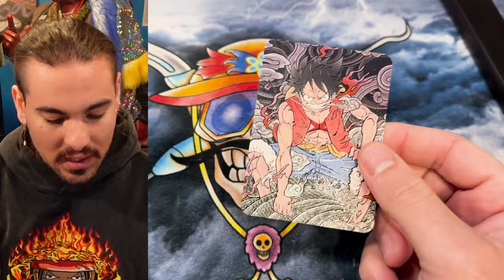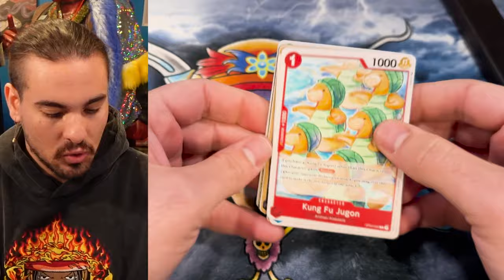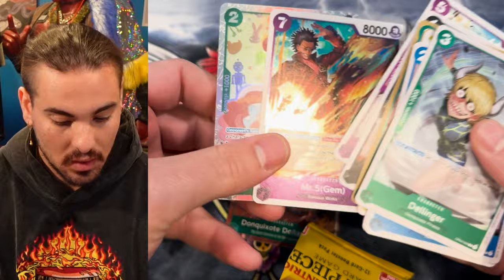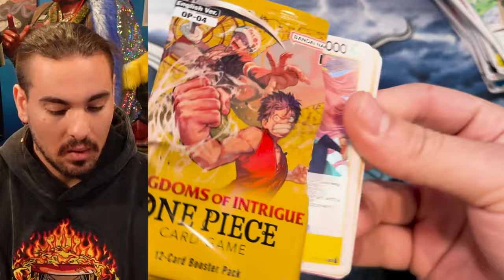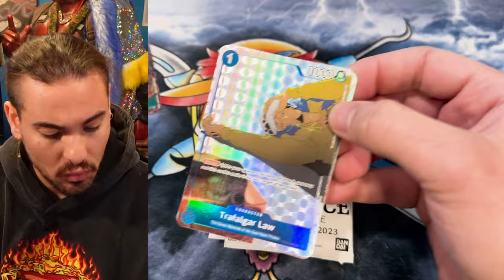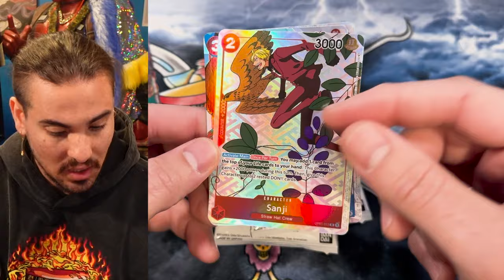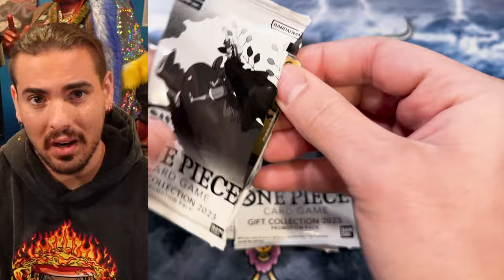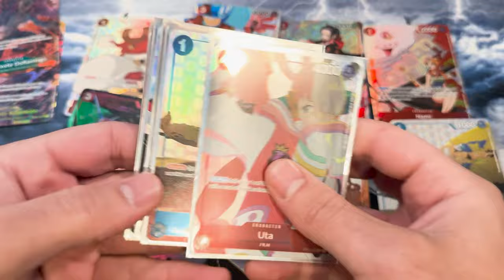6X Gift Collection - One Piece Card Game